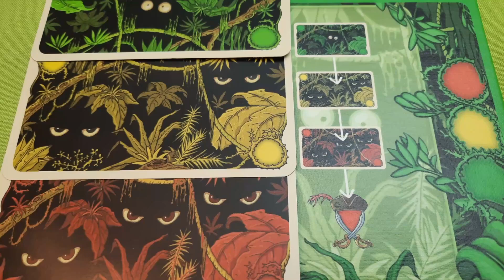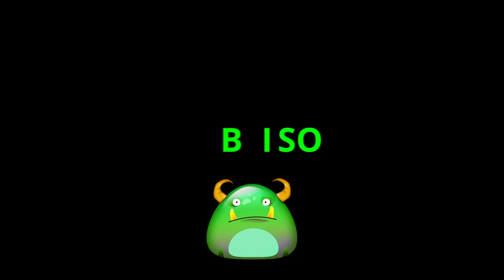Venerdì - Esempio di Gioco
Venerdì - Partita dimostrativa a Fattore di Pericolo 1 VENERDI'

Autore: Friedemann Friese
Edizione utilizzata: uplay.it
Anno: 2011